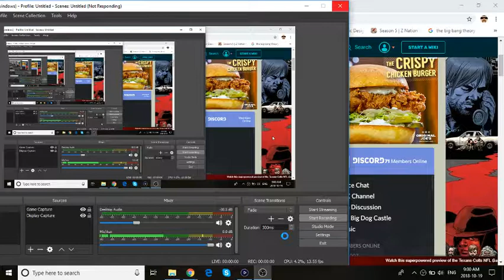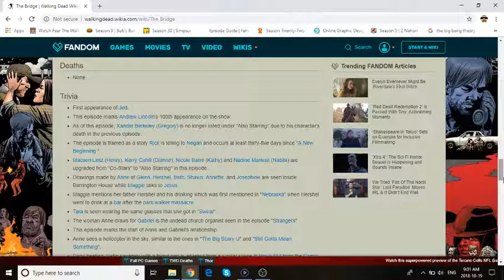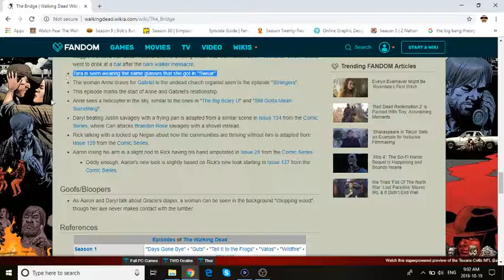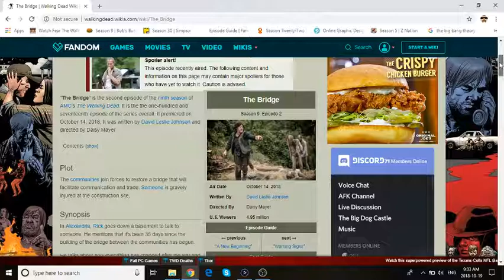The Walking Dead: Season 9 Episode 2 "The Bridge" Review